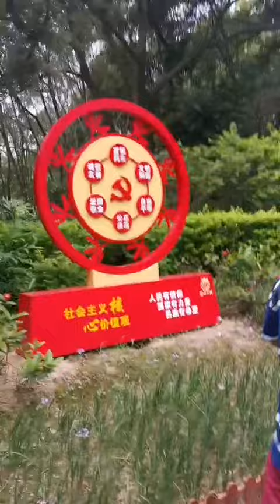Morning Exercise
Most of the cities in China have some huge lung space...clean gardens and parks where people come everyday to walk, jog, practice Tai Chi and do square dancing.

We have one Life
Live life K size.

Stay Safe!
Stay Healthy!

Cheers!